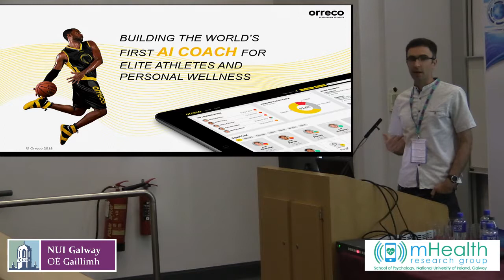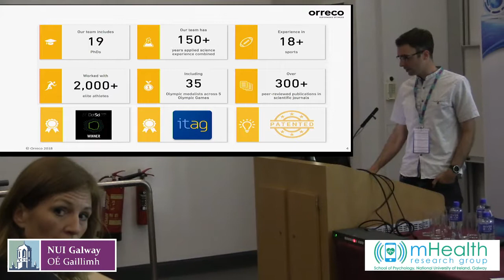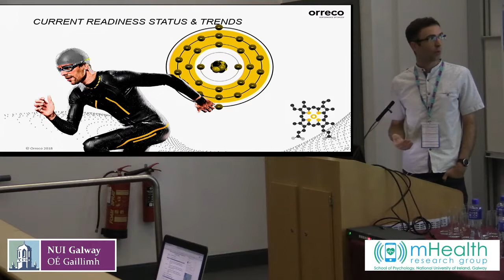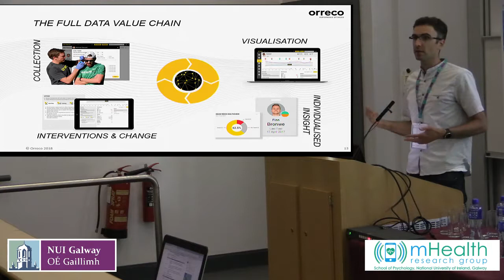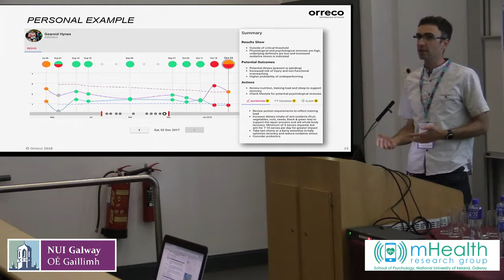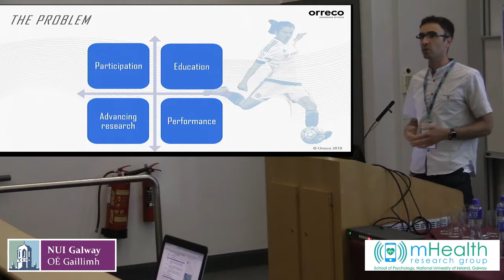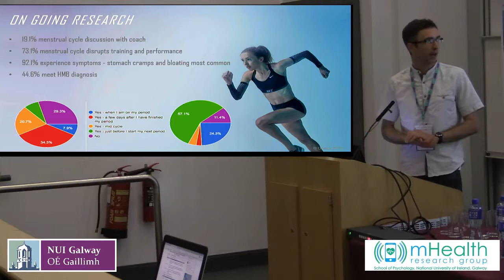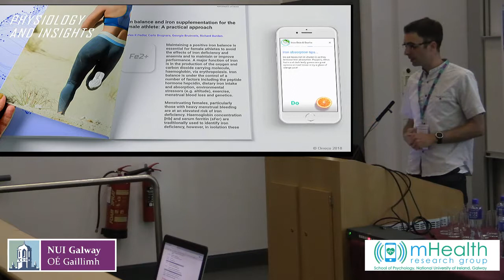mHealth Conference 2018 - Dr Gearoid Hynes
Using mobile technologies to help athletes optimise training, nutrition and personal wellness